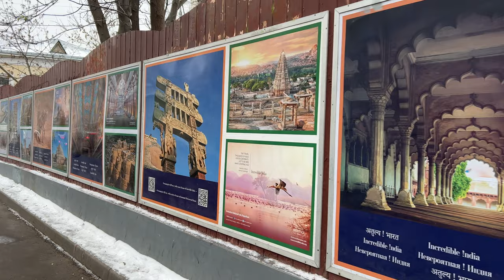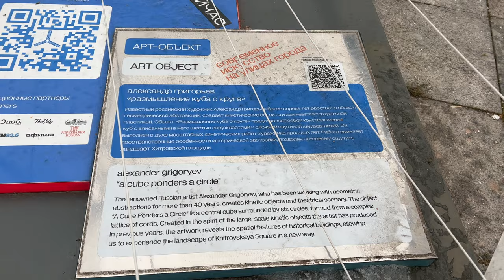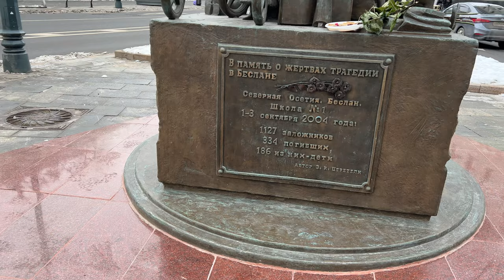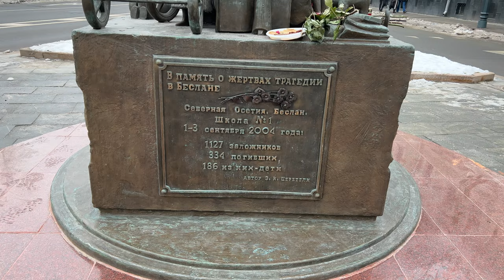Old streets of Moscow. Walking in cloudy weather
Vorontsovo Pole Street (in 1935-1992 Obukha Street, in 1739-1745 Ilyinskaya Street) is a radial street on the border of the Basmanny and Tagansky Districts in the Central Administrative District of Moscow. It runs from Pokrovsky and Yauzsky Boulevards to Zemlyanoy Val Street. The numbering of houses is from the Boulevard Ring. On the odd (northern) side, Durasovsky and Podsosensky lanes adjoin the street, on the even side - Bolshoi Nikolovorobinsky and Obukha. Together with the Vorontsov Pole, these buildings were formed on the hill on the right slope of the Yauza - Gostinaya Gora, presumably one of the seven hills of Moscow.

Podkolokol'nyy Pereulok Most likely, the lane got its name (beginning of the 19th century) from the bell tower (built in 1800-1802) of the Church of the Nativity of the Blessed Virgin on the Strelka (Solyanka, 5/2), under which it begins.
There is another version: on the site of the current temple there was a church (known from the 16th century), built, perhaps, according to the type “like under the bells”, that is, with a bell tower on top of the church. In some sources, the lane is called Podkolokolnikov
The early name of the lane was Podkopaevsky, after the ancient village of Podkopaevo located here. In the middle of the 19th century, the name Podkopayevsky passed to the neighboring Nikolsky Lane, which was previously called after the Church of St. Nicholas in Podkopayy. When studying archival materials of the 19th century, this creates some confusion.

0:00 Ulitsa Vorontsovo Pole
10:30 Golosovskiy Dom
12:20 Podkolokol'nyy Pereulok
19:47 Monument to the victims of the tragedy in Beslan